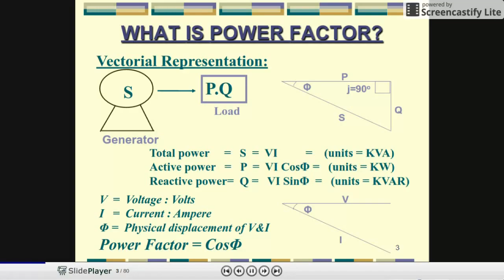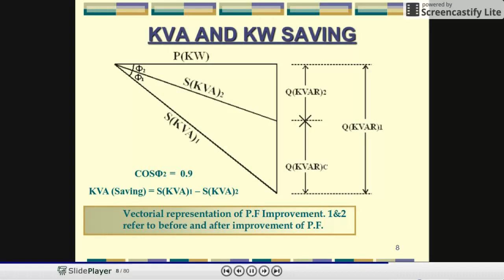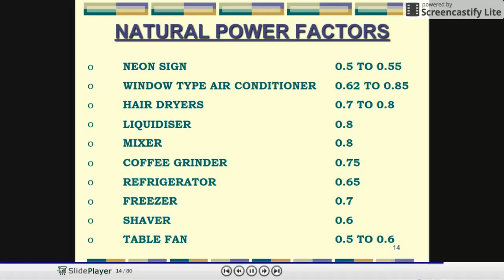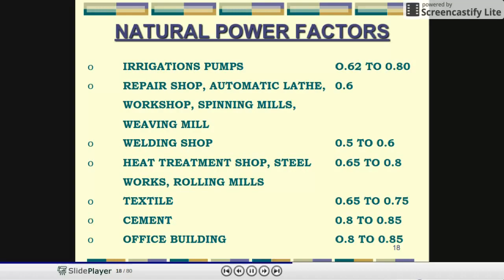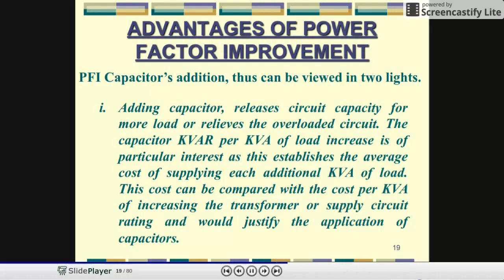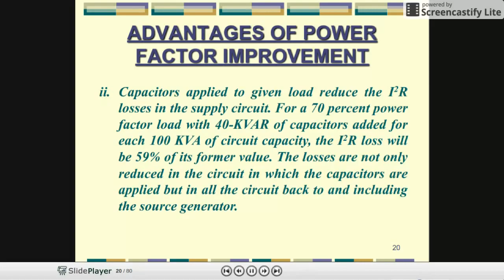WHAT IS THE POWER FACTOR ?!